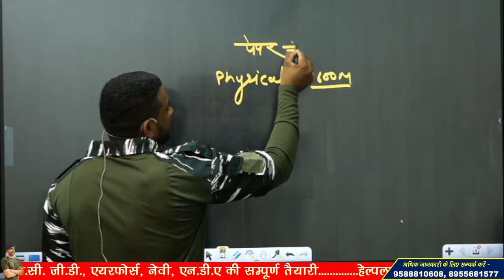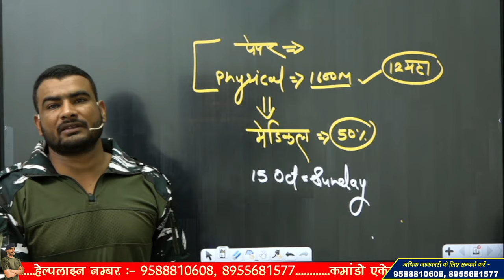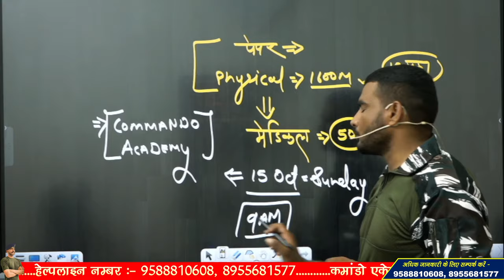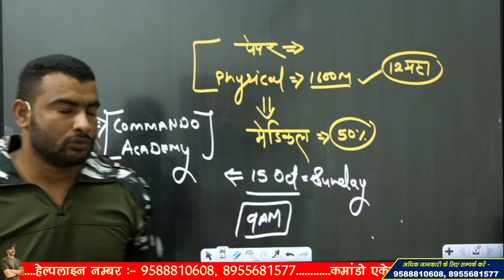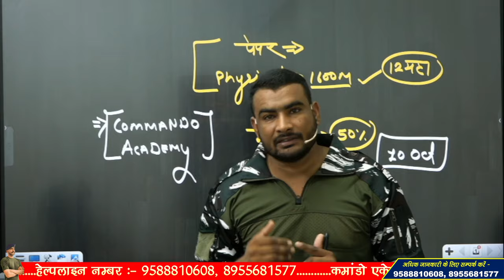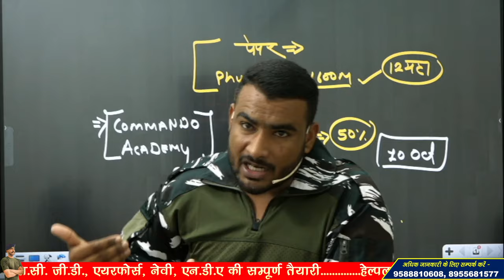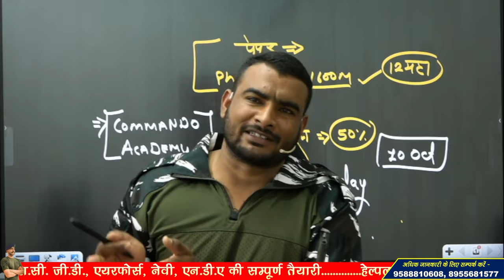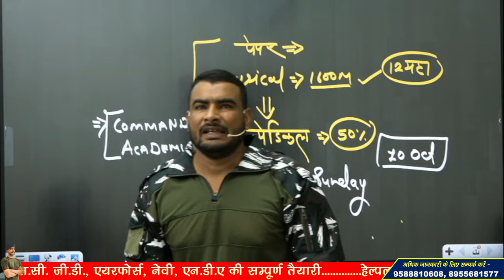big update || indian army agniveer new vacancy | पेपर से पहले मेडिकल ?